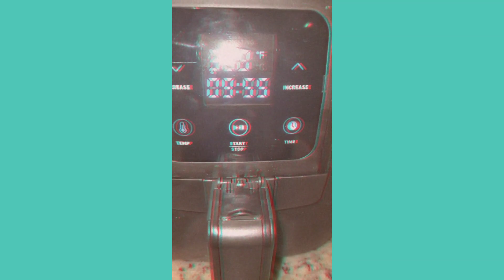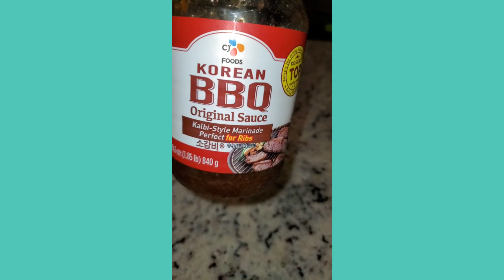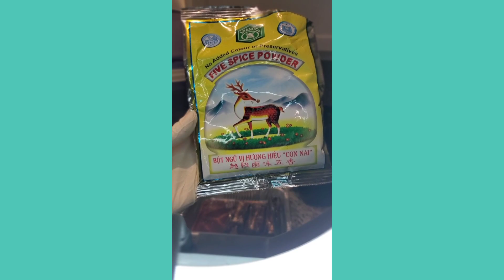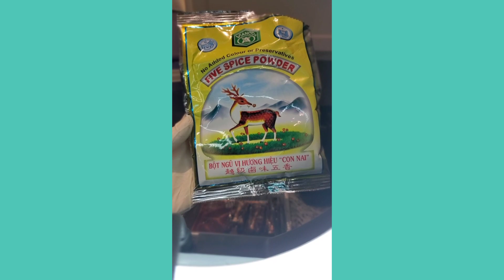Tối hôm nay em làm suon bò nướng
Tối hôm nay em làm suon bò nướng  rất  là ngon lắm luôn ăn  kèm  rau củ ,xin  mời các anh chị và cô  chú  bác  vô  bếp  làm  món ăn này  nha  nào  chúng ta cùng nhau  vô  bếp  nướng  suon                  Tonight I made grilled beef ribs it was  very delicious and served with vegetables, please go to the kitchen  with me  to  make this food, let's go to the kitchen and  grill it  together  .